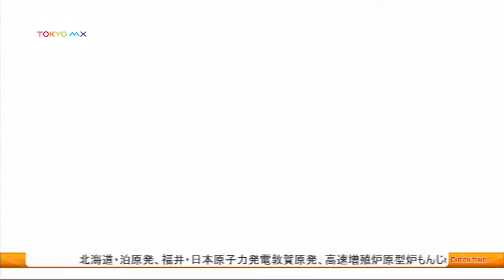チェックタイム 新世代アクションフィギュアシリーズ、「フィグマ」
TOKYO MX　「チェックタイム」2012/4/24 放送
ダニー・チューのculture japan
新世代アクションフィギュアシリーズ、「フィグマ」